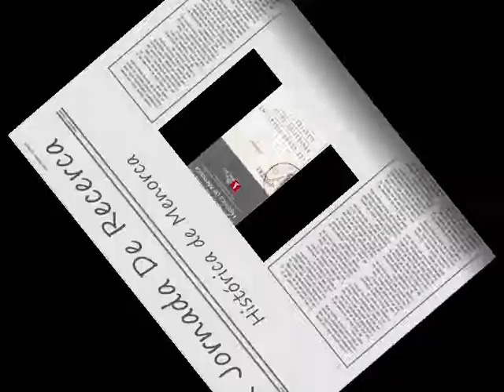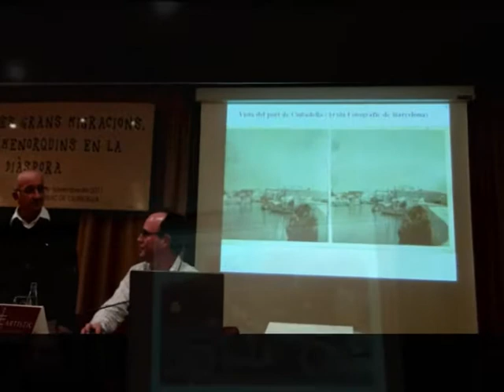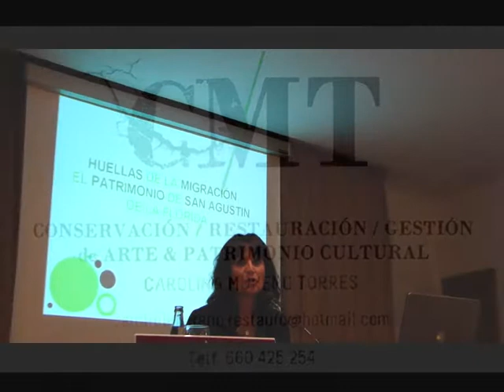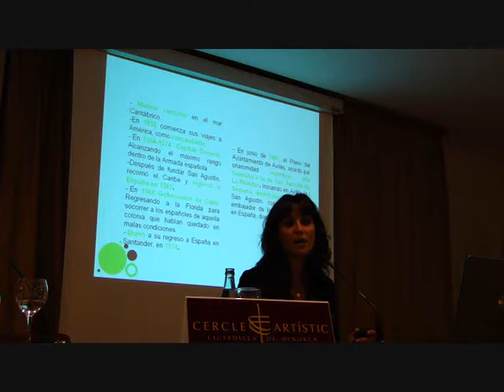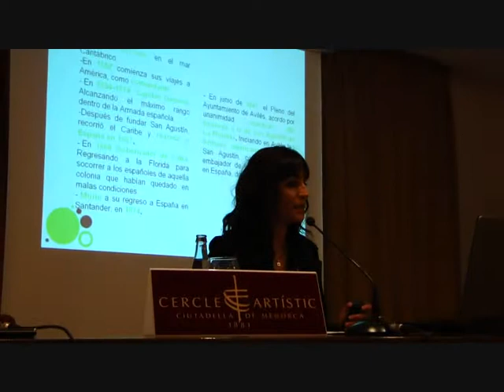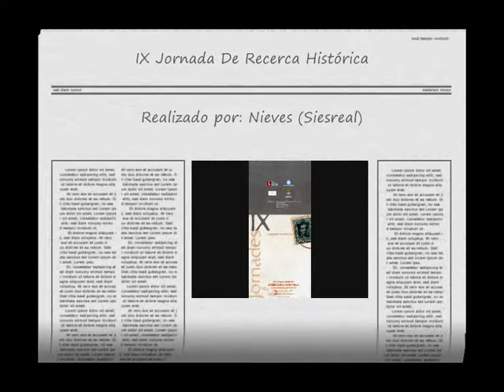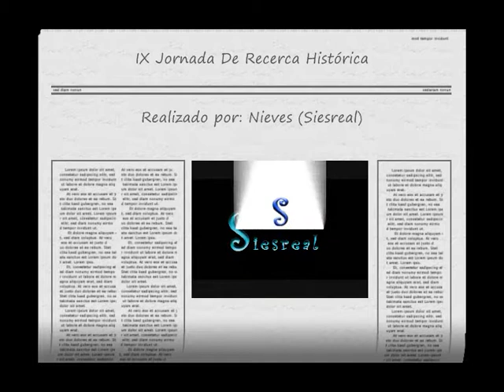S.H.A. Martí i Bella Jornadas 2011 -Comunicacions CMT recerca histórica@Siesreal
Carolina Moreno Torres. Huellas de la migración, el patrimonio de San Agustín de la Florida.
IX Jornades de Recerca Histórica de Menorca
Les Grans Migracions Menorquins en la Diàspora.
Ciutadella de Menorca, del 25 al 27 de Novembre de 2011.
Cercle Artístic de Ciutadella.